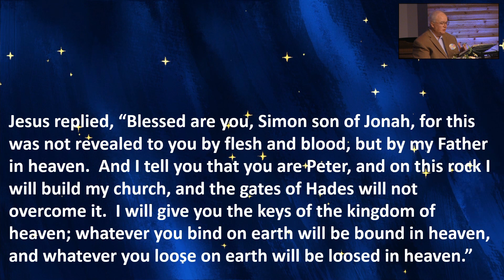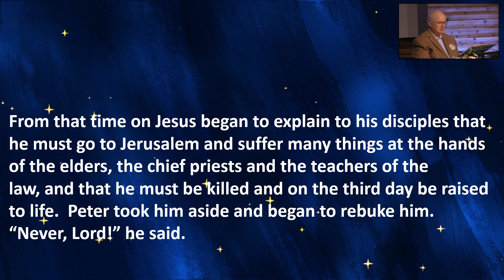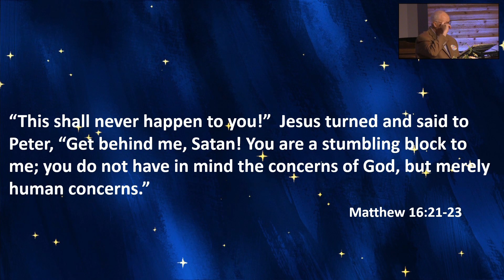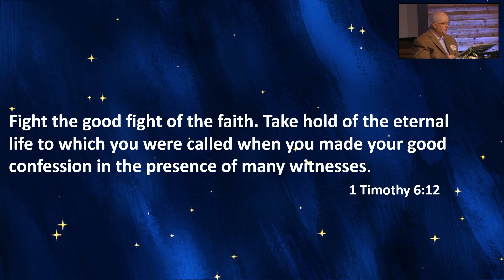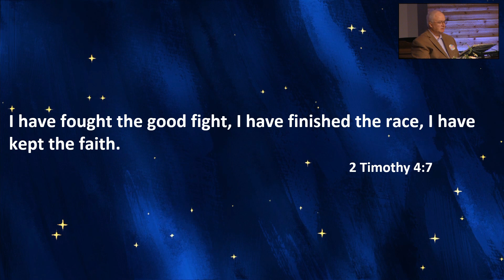Sunday, September 10, 2023